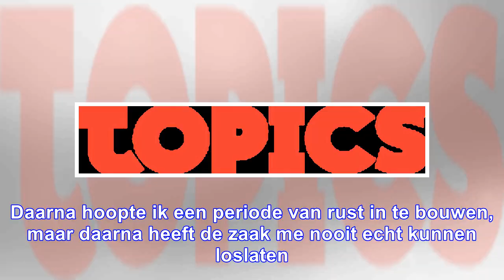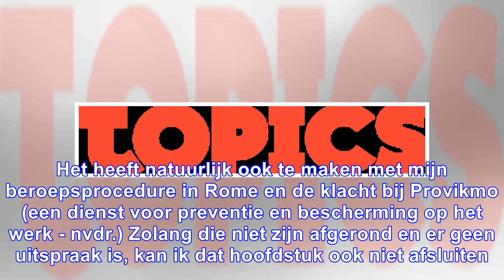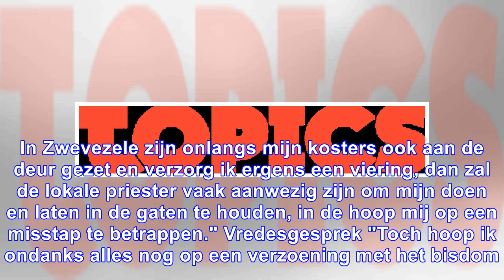"hoop op verzoening met bisdom"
04 december 2017 02u30 Joke Couvreur Priester Luk Brutin brandt een kaarsje, in de hoop op verzoenin...